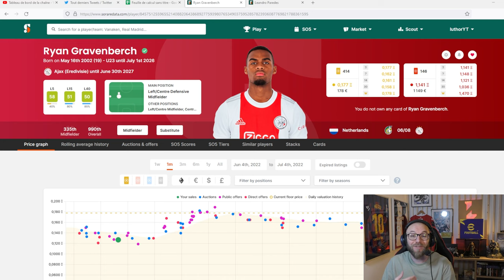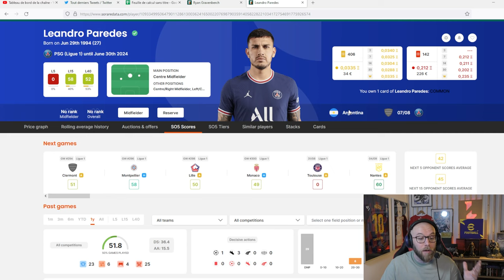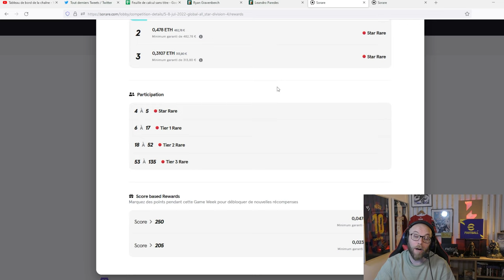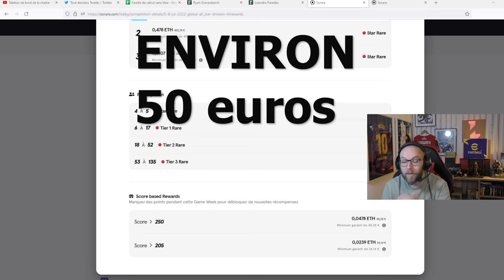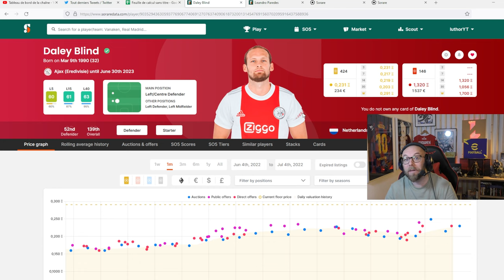SORARE: Quelle stratégie pour débuter? (achat revente, paliers, rewards)